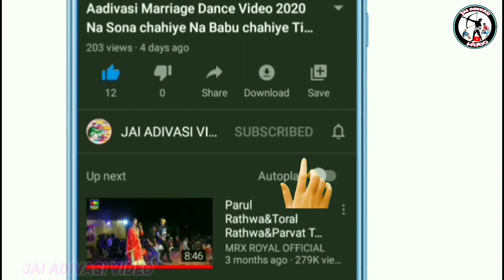Ganpati visarjan video Bhopaliya 2021//गणपति विसर्जन विडियो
' जय हिन्द वन्दे मातरम '
🎥YouTuber-Bharat Rathwa and
                        Chetan Bariya

Comingsoon Aadivasi navai garab Video,
नवाई दिवासा गरबा विडियो,
आदिवासी नवाई दिवासा गरबा डांस विडियो,
दिवासा गरबा विडियो,
दिवासा तहेवार नी उजवाणी,
आदिवासी देशी दिवासा विडियो,
Adivasi garab Video,
naw Aadivasi Video
Adivasi navai Garba Video,
adibasi Diwasa Garba